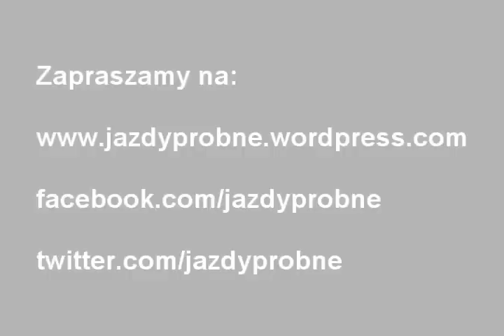#1 Jazdy próbne - Start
Wprowadzenie. Nazywamy się.. Po co tu jesteśmy? O co nam chodzi? Co będzie dalej??